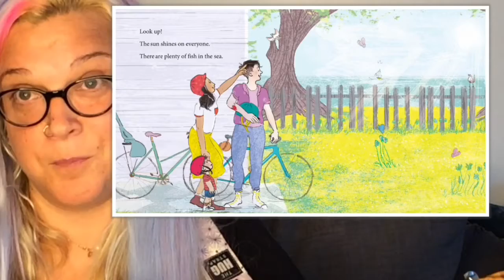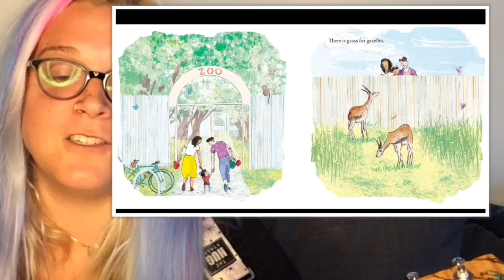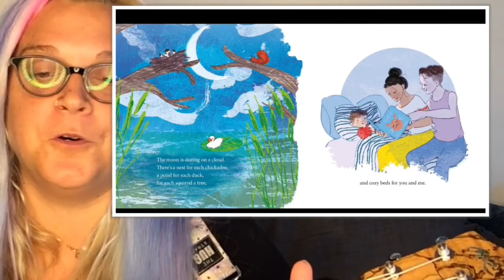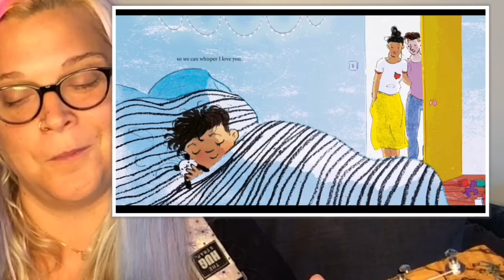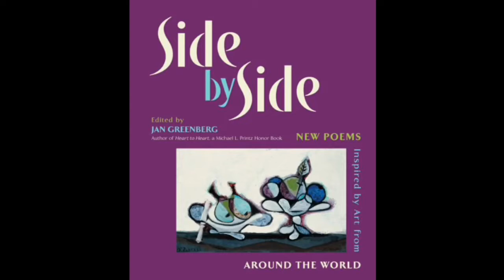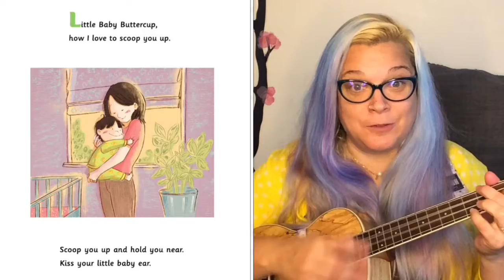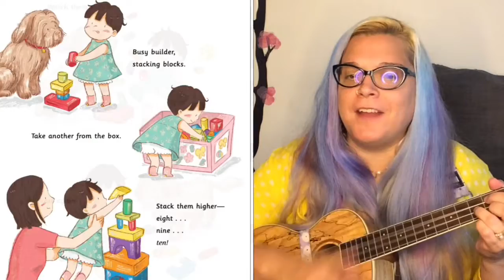Wellesley Free Library Story Time Part 1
Enjoy poems and songs from Rainbow Emma at the Wellesley Free Library inspired by portraits and photography for this special Family Day event.